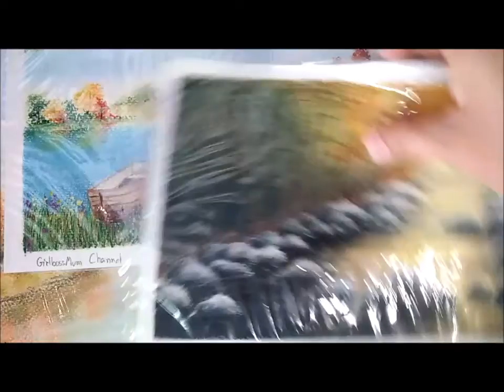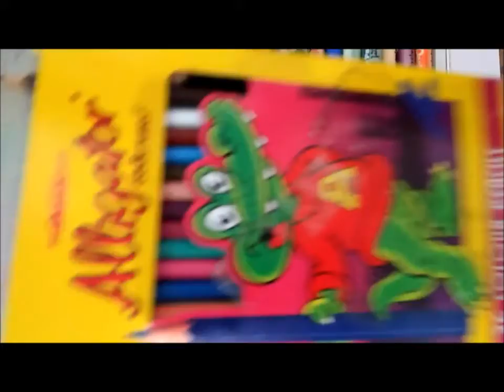ประโยชน์ ของศิลปะ ที่หลายคนยังไม่รู้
ประโยชน์ ของศิลปะ ที่หลายคนยังไม่รู้ และคาดไม่ถึง